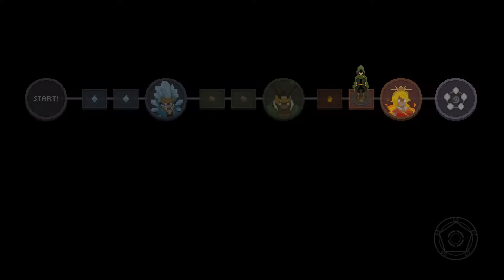【Wizard of Legend】Swift Wizard | Wind Arcana only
Just used wind arcanas to clear the chaos trial